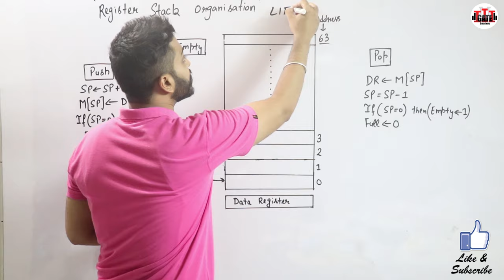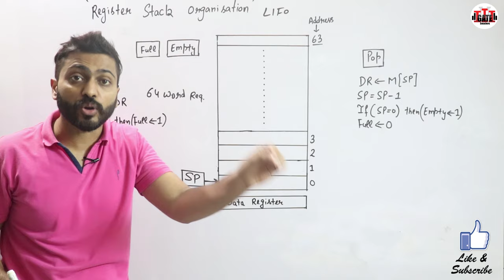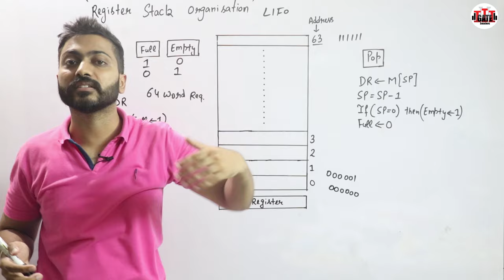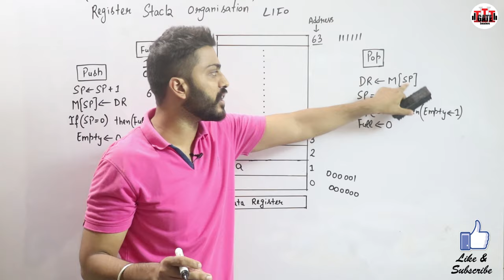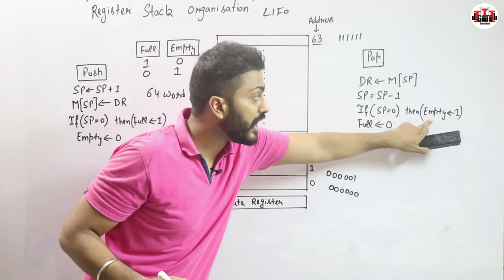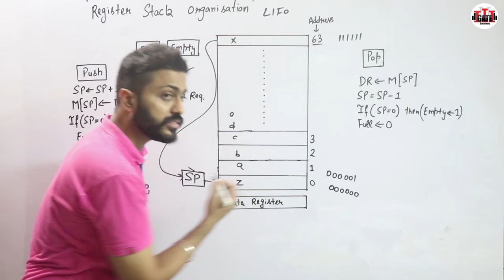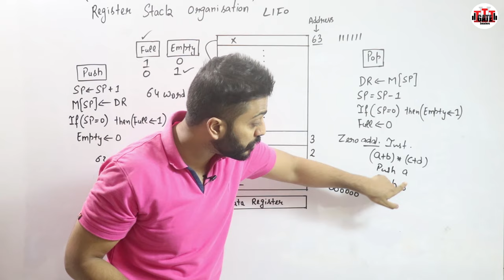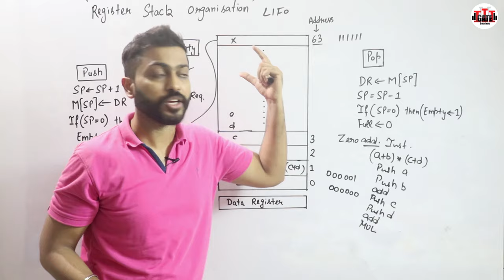L-1.17: Register Stack Organisation | Zero Address Instructions | COA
A register is used to store the address of the topmost element of the stack which is known as Stack pointer (SP). In this organization, ALU operations are performed on stack data. It means both the operands are always required on the stack. After manipulation, the result is placed in the stack.